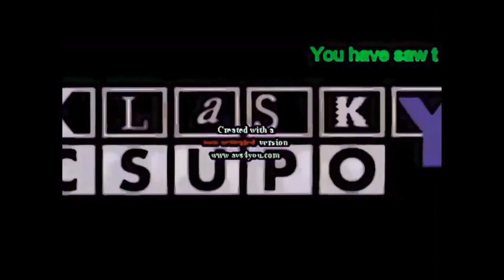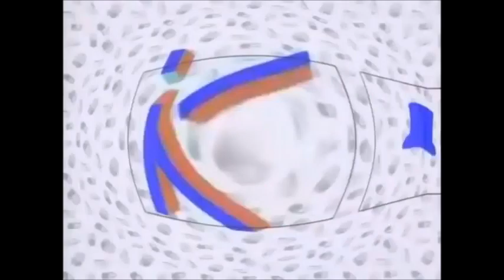Klasky Csupo Effects 1-6 + Graffiti + Into Super Effects + Reversed (ALL!)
Every Klasky Csupo Effects video by Loskythecopydog77 that I could find.

It will premiere on my birthday because we're getting closer to February!